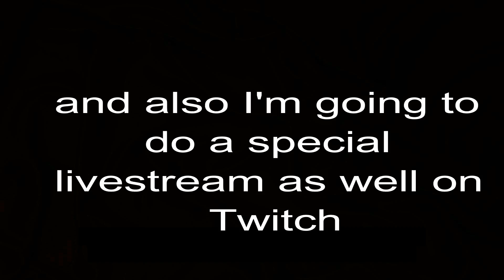80 soobs special Q&A Video!! please right your questions in the comments!